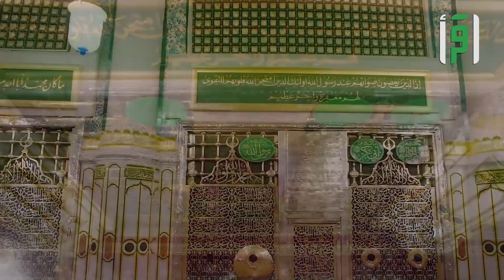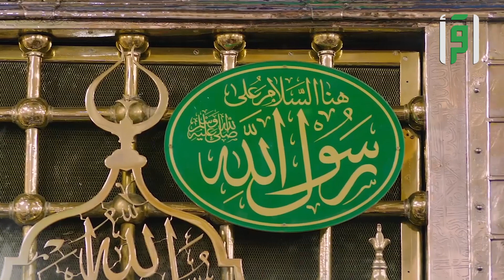جمال المسجد النبوي الشريف رزقنا الله وإياكم الحج والعمره